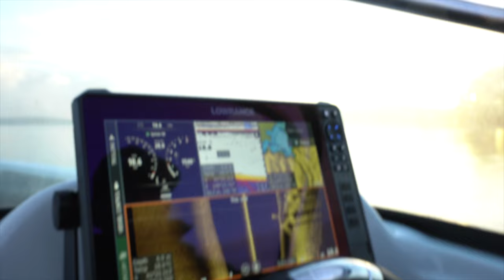OYSTER RACK FISH - FISHING TO WIN Ep5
A Full Access, Full Disclosure angler based series on what it takes to be THE BEST Tournament Fisherman. The series follows Anglers in the Australian Bass Tournament year as they introduce you to the best in the business and what makes them tick. Follow along in Episode 5 as Mark Crompton, Liam Carruthers and Byron Hill fish for Bream in the Famous Tasmanian waterways.

In this Video @ Local Tackle Stores:
🐛Daiwa BaitJunkie 2.5” Grub
Suggested Colours: Motor Oil, Bloodworm, Camo, Pearl Watermelon
🧵Leader Yamatoyo
🎣 Fishing Rod - Daiwa 20 Infeet Z Series 732LFS
🌱Enjoying the channel and want to support it's growth?🌱
🎣 Tackle I Use Everyday🎣
🐟 Daiwa BaitJunkie 2.5” Minnow
Suggested Colours: Motor Oil, Bloodworm, Pearl Watermelon, Mudblood
🎣 Best Value Fishing Rod
⚙️ Best Value Fishing Reel
🎒 BaitJunkie ZIP BAG S
🧪Scent for Plastics
Suggested Scents: Blood Tuna and Blue Crab
Suggested: Shallow 1/16 & 1/12 size 2 hooks, Deep 1/8 size 2
Jigheads Case
The affiliate links listed on the channel supports its growth and if you use them the channel receives a small % of the sale, that I put back into the products purchased for review